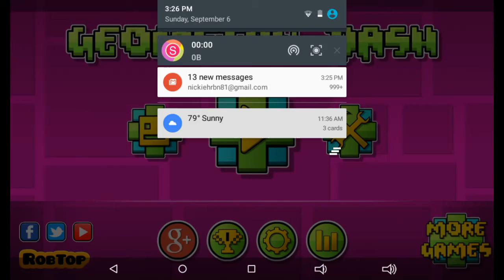Geometry dash ep 1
This is a game about strategy hope you like 👻